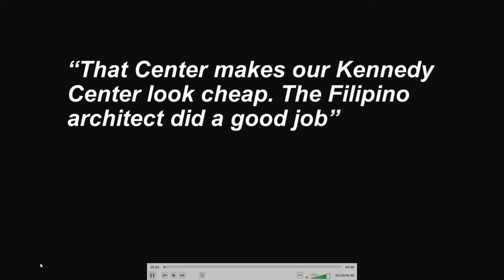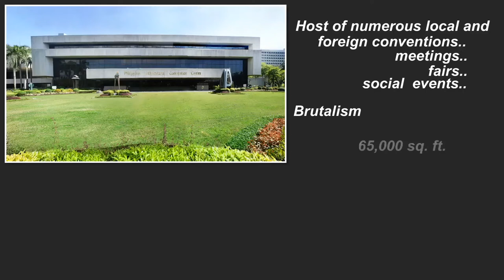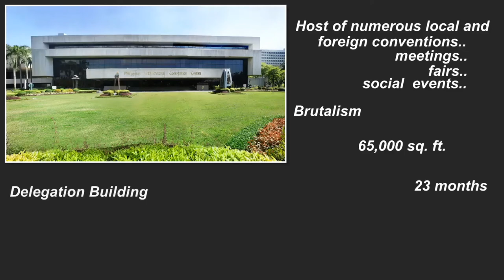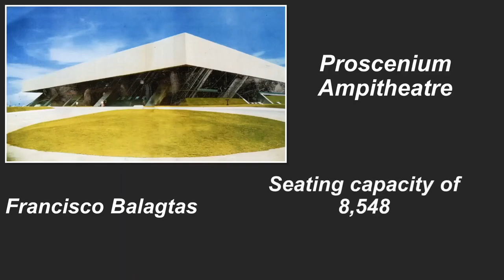Leandro V. Locsin - A Third Generation Filipino Architect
Collaboration Project in History of Architecture